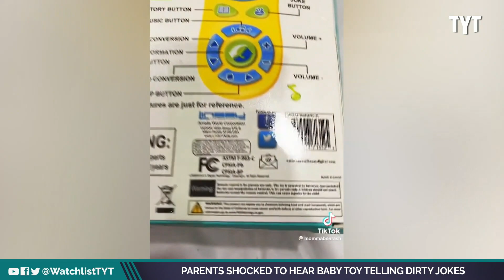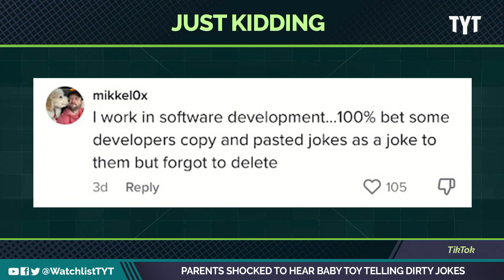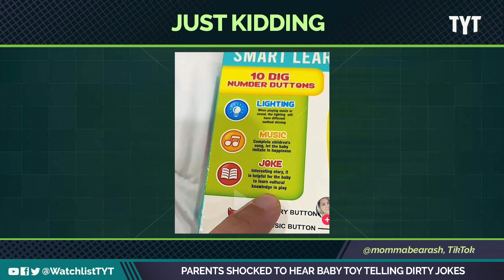Shocked Mom Exposes Walmart For Inappropriate Toy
A mom was shocked to hear a toy she purchased for her 9-month-old baby, from Walmart, start telling extremely dirty jokes. Jayar Jackson and Ben Carollo break it down on The Watchlist.

"A mother has succeeded in getting a children's toy removed from Walmart, after revealing that it played a number of inappropriate jokes, with the topics including Catholic priests 'screwing' and drive-by shootings.

Ashley Lynn, who uses the handle @mommabearash on TikTok, explains in a video that her grandmother got the toy - labeled as 'educational' - from Walmart for her nine-month-old son for Christmas. "

220106__WL05_Parents_Shocked